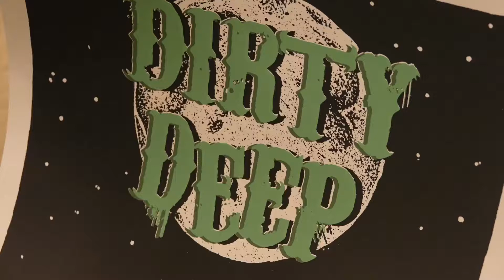DIRTY DEEP … 8 - en showcase acoustique - Aux douze apôtres - 26/9/2019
- Sony Handycam FDR - AX100E - Canon Powershot G1X Mark III - SONY DSC-RX10M lII

DIRTY DEEP en showcase acoustique jeudi 26 septembre à 18h00

Tour à tour poisseux comme une ballade dans le bayou, rageur comme un blues révolté et brûlant comme un gospel du diable, le Heavy Blues de DIRTY DEEP allie force, mélancolie et énergie.
Venez assister à un showcase acoustique exclusif à la brasserie Aux douze apôtres.

Aux douze apôtres
7 rue Mercière
67000 Strasbourg

DIRTY DEEP en showcase acoustique - Aux douze apôtres - 26/9/2019